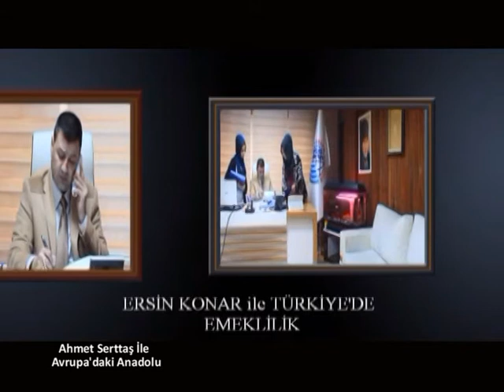8 Mart Avrupa'daki Anadolu Ersin KONAR ile Türkiye'de emeklilik